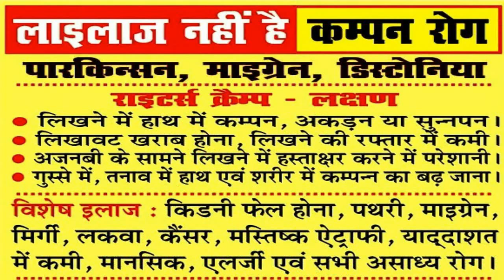SANJEEVANI HOMOEOPATHIC AND NEURO-PSYCHIATRY RESEARCH CENTRE DR. JITENDRA SHUKLA (BHMS,MD,M.PHIL)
राइटर्स क्रेम्प बीमारी लिखने के कार्य से सम्बंधित रोग है।इस बीमारी से ग्रसित व्यक्ति जब लेखन कार्य प्रारंभ करता है तो रोगी को प्रतीत होता है कि लिखने वाले हाथ के अँगूठा, अँगुली में शक्ति ही नहीं है।रोग के प्रारंभ में एक प्रकार की अवसन्नता मालूम पड़ती है रोगी को लगता है कि उसका हाथ जाम हो गया है।इसके अतिरिक्त रोगी के हाथ में कम्पन भी हो सकता है।रोगी जितनी मजबूती से पेन पकड़ने की चेष्टा करता है अँगुली/अँगूठा उतनी ही ज्यादा काँपती है अथवा जो परेशानी हो रही होती है,वह बढ़ जाती है।इस कारण लिखावट बहुत धीमी व ख़राब हो जाती है।लिख़ने में कलम इधर उधर जाती है और लिखावट छोटी-बड़ी और टेढ़ी- मेढ़ी हो जाती है।रोग पुराना होने पर कम्पन पूरे शरीर में भी हो सकता है।लिखने में रोगी के हाथ का अंगूठा,तर्जनी अँगुली, कलाई,कोहनी आदि भी सामान्य से अलग व्यवहार करते हैं जैसे अँगूठा,कलाई अंदर की ओर मुड़ना,तर्जनी अँगुली,कलाई,कोहनी का ऊपर उठना आदि।इस बीमारी को रोगी के परिजन प्रारम्भ में शारीरिक कमजोरी,मनोवैज्ञानिक समस्या,रोगी की लापवाही,आत्मविश्वास की कमी आदि समझते हैं जो कि एक भ्रांति है।इसे चिकित्सीय भाषा में फोकल ऑक्यूपेशनल ड्यस्टोनिया कहते हैं।